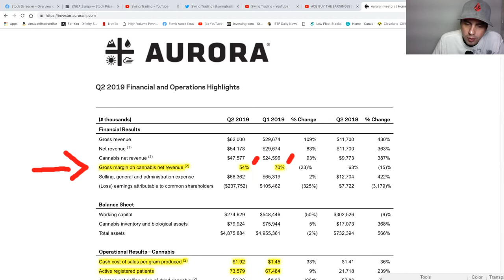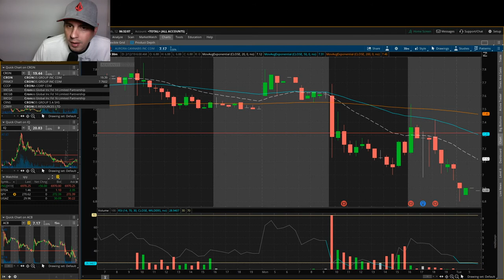ACB Aurora Cannabis reported Q2 earnings for 2019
Aurora Cannabis (ACB) reported Q2 earnings after the market closed yesterday. They had some really good things to look forward to and from what I saw one bad thing.